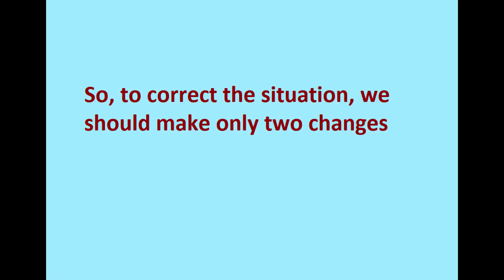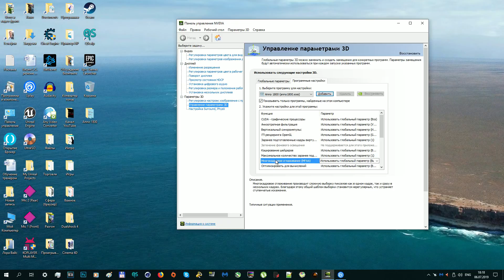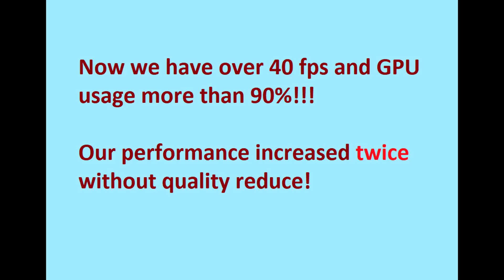Anno 1800 GPU usage fix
How to increase performance and GPU usage in Anno 1800
Как повысить производительность в игре Anno 1800
My specs: Intel Core i7 3770 4,1 Ghz, GTX 980 G1 Gaming from Gigabyte (OC), 16 Gb RAM, Full HD